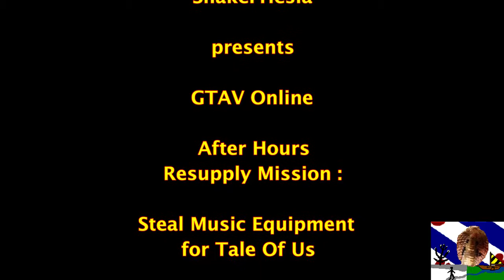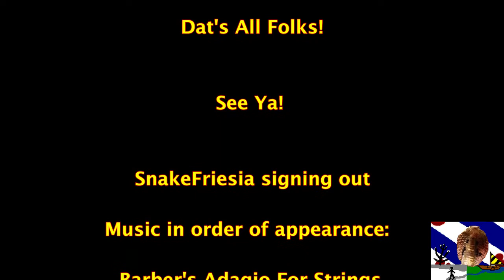SnakeFriesia GTAV ONLINE After Hours Tale of Us Resupply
Here's a Nightclub resupply mission with a twist..

In this video you will see me steal Music Equipment  for  Tale Of Us ...